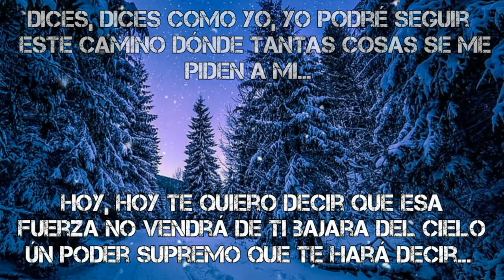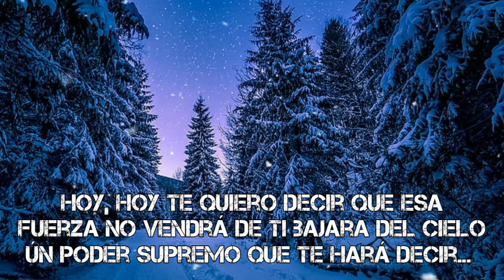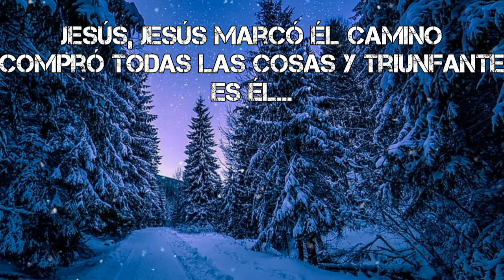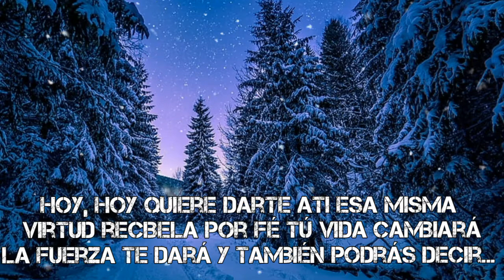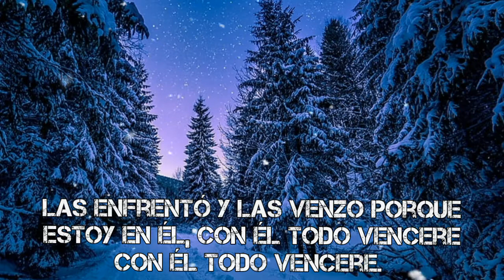No tengo miedo seguir - Verónica Leal Pista con letra.